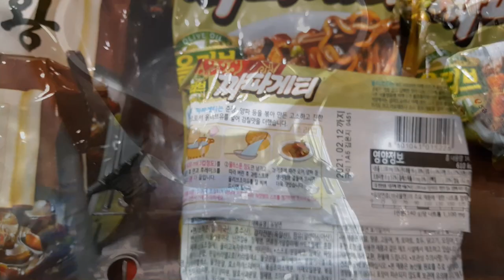How to cook CHAPAGETTI / JJAPAGHETTI - KOREAN FOOD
Nongshim Chapagetti are Korean instant noodles with the famous Korean black bean paste (Chajang).  Nongshim Chapagetti have a slightly sweet and spicy aroma.

They are prepared simply and quickly.
* Direction
1) Boil 600 ml of water.
2) Add the noodle and vegetable mixture into the boiling water.
3) Cook about for 5 minutes and then pour the water until about 4 tablespoons of water remains.
4) Then add the broth and seasoning oil and mix well
5) serving.

* Ingredients
- Noodles : wheat flour (USA), potato starch, palm oil, salt, seasoning (canola oil, sugar, sweetener: E420, emulsifier: E322 (contains soy)), acidity regulator: E501, E339, E500, Tocopherol liquid (antioxidant Mitel: E306, emulsifier : E322 (contains soy)), Green tea extract (oligosaccharide, tea catechin, citric E330), coloring: E101
- Soup powder : condiments (soy bean paste, corn flour, onion, maltodextrin, salt, palm oil, wheat, shrimp), sugar, caramel powder (maltodextrin, coloring: E150c), flavor enhancer: E631, E627, salt; Seasoning oil: vegetable oil (rapeseed, olive oil, corn, peanuts, sesame, mustard), onions
- Flakes : textured vegetable protein (defatted soybean, glucose, wheat gluten), cabbage, fried potato (potato, palm oil), onions, carrots.

* Nutritional information per 100g
Energy 1808kJ/430kcal
Fat 14g
Saturated fat 5,7g
Carbonhydrates 68g
Sugar 4,3g
Protein 8g
Salt 2g